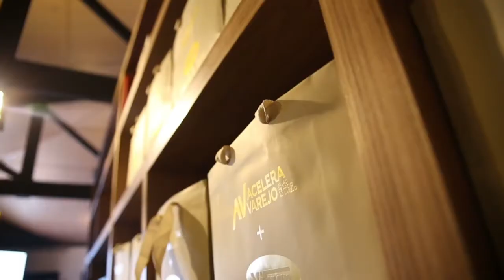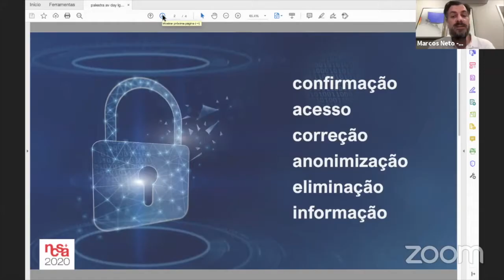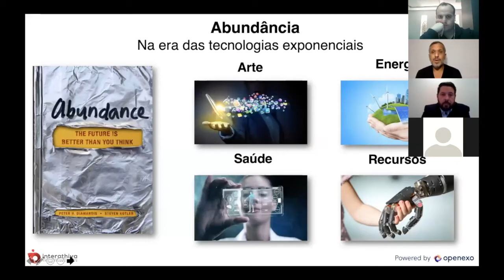Retrospectiva Acelera Varejo 2020